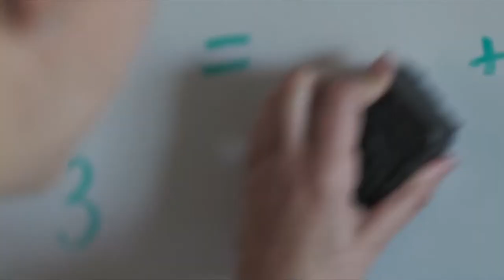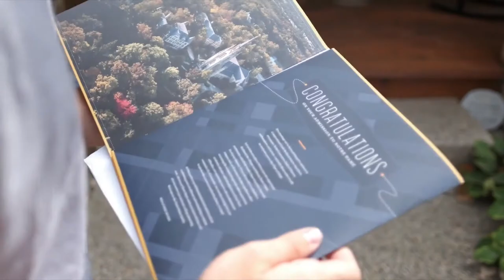Holy Family Catholic High School